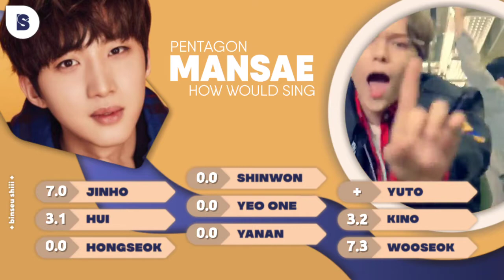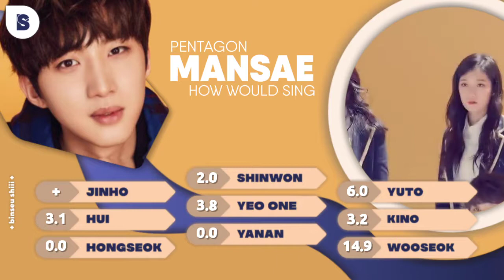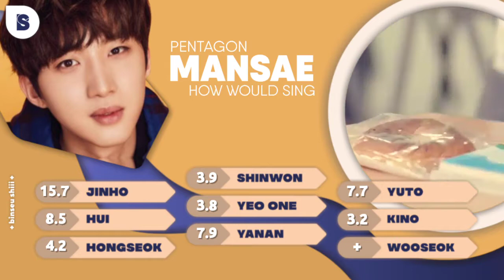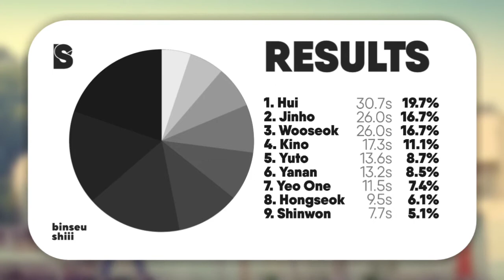How would PENTAGON sing 'MANSAE' by SEVENTEEN | Line Distribution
+ Artist: PENTAGON
+ Song: MANSAE (만세) original by SEVENTEEN
+ Album: Boys Be
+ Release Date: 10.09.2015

Layout and thumbnail inspirations:

+ HEXA6ON
+ wuju
+ sanapped
+ Cc ChimChim
+ Minleo